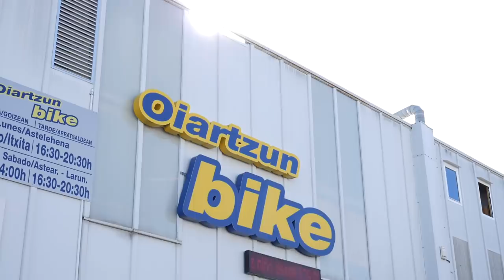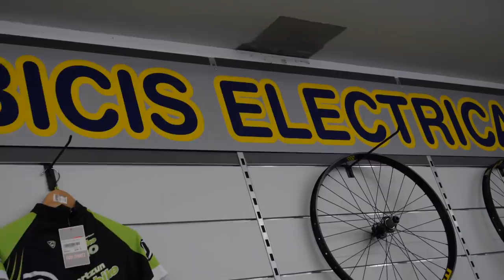FRENOS DE DISCO EN CARRETERA | HE CAMBIADO DE OPINIÓN 🤔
Tras varias semanas probando la Berria Belador BR montada con Sram Red eTap y frenos de disco, puede que haya cambiado mi opinión acerca de este sistema.

¿Te gustaría saber mi opinión sobre la bici y este sistema de frenado?

Quédate a mirar el vídeo ;)